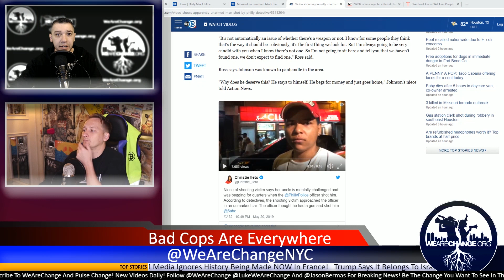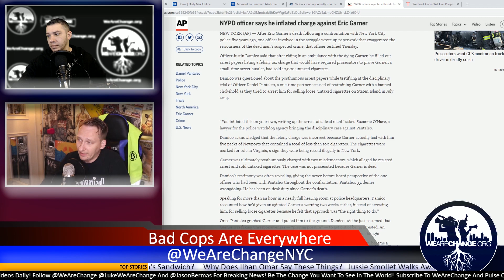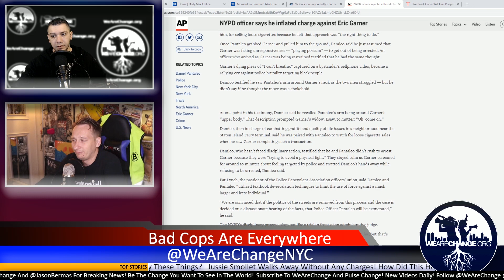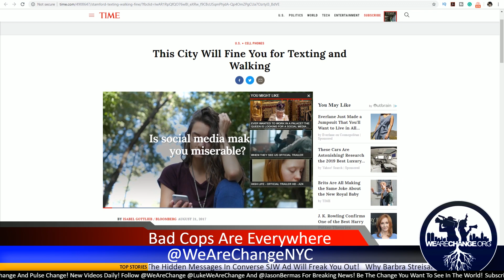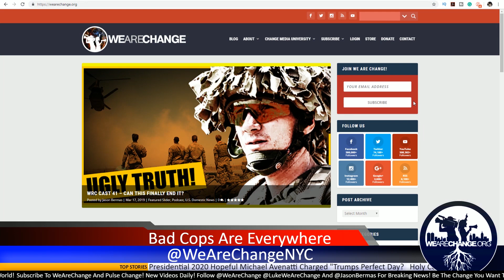A Mentally Handicapped Man Is In Critical Condition Because Of An Undercover Maniac!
This case has to be seen to be believed!

🤑Bitcoin - 143d3ec4GFe75zNEiUA2sbU9b6YP9L6c48
🤑BCH - qzhx3ajjpjxt27ts4q90tfem6qesm4dhv5e0ecyll4
💲Dash - XiZebHViTKxjngJ8U8Gekbz34XDcMjKe29
💰ETH - 0xe3fe145aa53fda2dbe4b65a8874f027b82d90811
👨🏻‍💻Bittube -  bxdigY3LEr3hL2cScYqTJaiafeDxhpt9bK9FcxXbkuFeDyc9sZfF97iAmqSPR6NyfQ8wp34d7PeAU95gsZYQBpib1YEKz5aY4
💲Monero - 466jSETYBr3R9qWJS15biBbxwZsZwE86wEMT9NogvfZS2tY7v8QsgZZ4ifPesVLr8xgaTCK32dcLoiMXi7DEM25V7t3o3z4